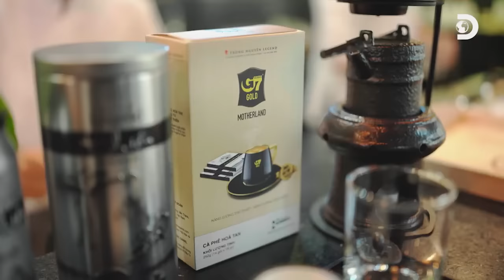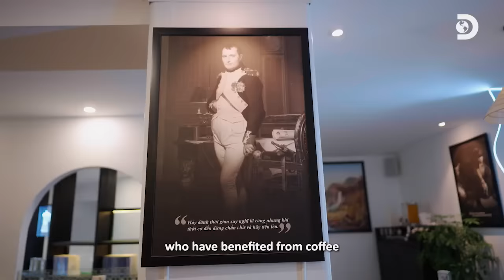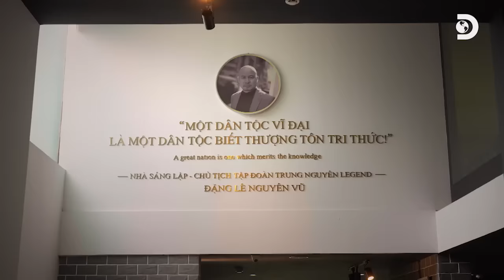The Tao of Coffee - Cà Phê Đạo | Phần 1 | Trung Nguyên Legend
Lần đầu tiên, sự nỗ lực đang được khởi nguồn và phát triển của hành trình sáng tạo, định hình văn hóa cà phê Việt Nam được Discovery giới thiệu đến khán giả toàn cầu trong bộ phim “The Tao of Coffee – Cà phê Đạo”.

Mời các bạn cùng xem và chia sẻ trích đoạn 1 của bộ phim "The Tao of Coffee – Cà phê Đạo”.